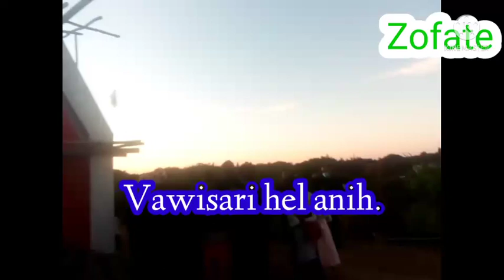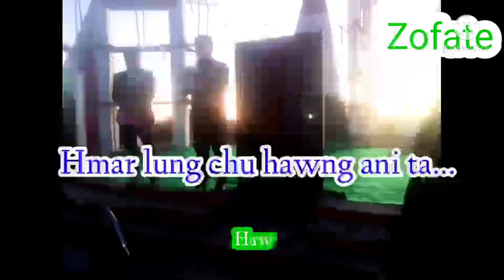Zofate Haw Runpui Hnam inkhawmpui thiang Hlim,hnam lungphun hawng ani tarup le, thenzawl mizoram...👍